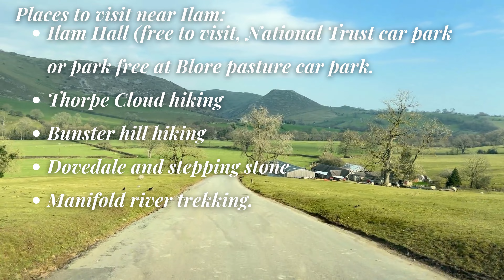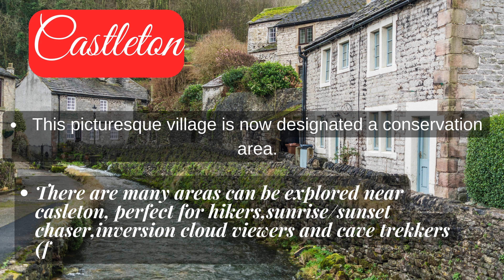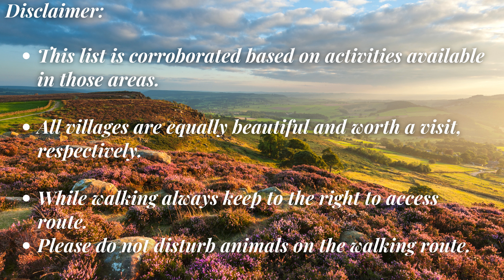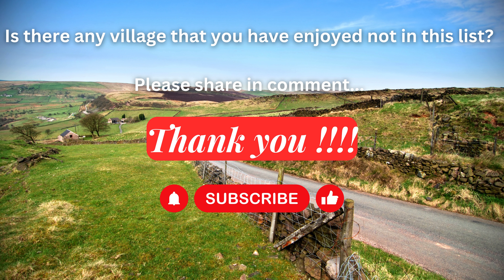Best Countryside English Village Peak District , England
Peak District known for hiking and walking. The villages is equally beautiful and lovely. It is peaceful and welcoming hence respecting the village and environment is necessary.
The list consolidated based on the activities available in the village or its surrounding. It is just my opinion based on my visits and several references in media.
The car park is in the video, village such as Flash do not have designated car park.
Travel
Best places to visit in England
Travel England
England trip
Best tourist attractions to visit in England
towns in England
medieval towns in England
England travel guide
England travel video
places to visit in England
United Kingdom
United kingdom country
United kingdom tour
United kingdom history
United kingdom London
United kingdom map
United kingdom vlog
United kingdom beautiful places